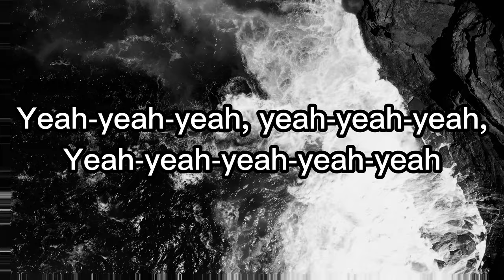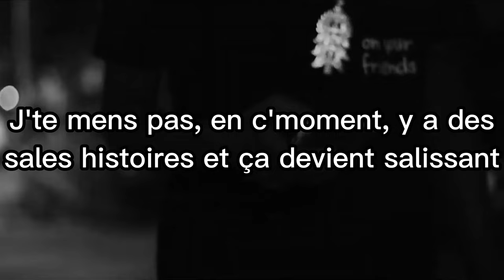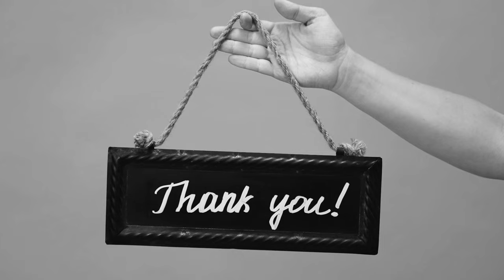RK - LOLA (Paroles / Lyrics)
Lyrics / Paroles

Yeah-yeah-yeah, yeah-yeah-yeah, yeah-yeah-yeah
Yeah-yeah-yeah-yeah-yeah
Oh-oh, baby

J'suis pas trop concentré, j't'ai vu, j'suis resté scotché
Tous mes gars sont là, j'ai bédave toute la noche
La seule chose qui m'retient, c'est ma vie, tout mon quartier (baby)
Sentiments, ça coûte cher donc je préfère m'écarter (oh-oh)

Y a la BAC qui tourne, tout l'monde qui court, j'fais rentrer papel, dollars
J'te rappellerai peut-être à l'occas', j'ai 2-3 trucs à faire, ma Lola
Ils sont remplis d'vices, les calcule pas, ils s'inventent des vies, on te connaît pas
On s'demande t'es qui, on t'a vu dans l'coin mais tu nous évites, ma Lola

J'sais pas qui t'auras, sûrement pas les mecs comme moi
Ceux qui pensent qu'à liquider bonbonnes de cocaïna
T'sais ma Lola, j'en connais pas deux comme toi
Mais vu qu'la zone est minée, tu vois pas mon vrai visage

Ouh, brr, j'suis dans la 'ghini-ni (ouh-ouh)
J'recompte le papel, le cœur abîmé
(J'ai) J'ai l'doigt sur les palettes, encore un délit
J'suis pas bête, j'connais les affaires, moi, c'est mon cartel qui m'embellit
Baby, j'suis toujours en bas, j'suis très loin d'ces mecs en boîte (oh-oh, baby)
J'te mens pas, en c'moment, y a des sales histoires et ça devient salissant
Juste un signe de vie, j'ai pas besoin d'toi, juste un signe de vie
Moi, c'est pas qu'j'veux pas mais plutôt, j'hésite
J'ai les idées noires dans mon cœur, baby (oh-oh, baby)

J'suis pas trop concentré, j't'ai vu, j'suis resté scotché (baby)
Tous mes gars sont là, j'ai bédave toute la noche (oh-oh, baby)
Sentiments, ça coûte cher donc je préfère m'écarter (oh-oh, baby)

Ceux qui pensent qu'à liquider bonbonnes de cocaïna (brr)